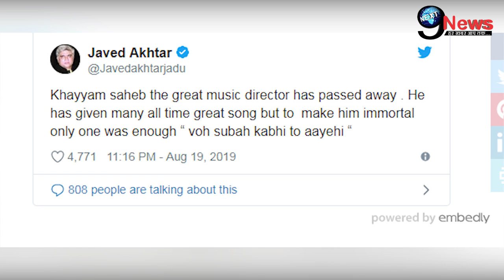मशहूर संगीतकार खय्याम के निधन से लता मंगेशकर सदमें में,पीएम मोदी समेत इन सितारों ने दी श्रद्धांजलि